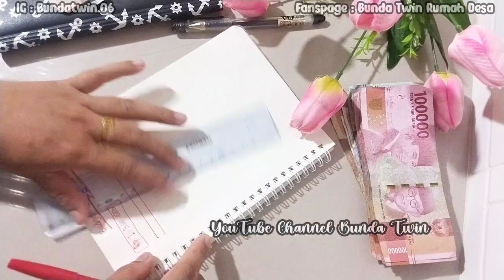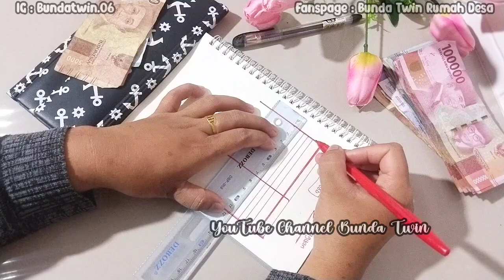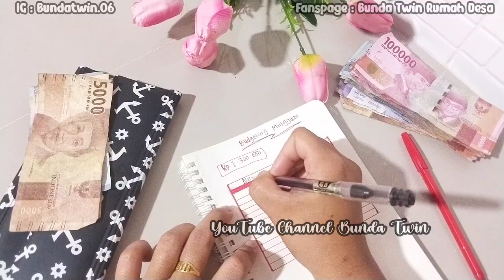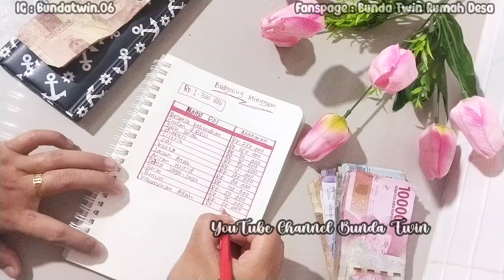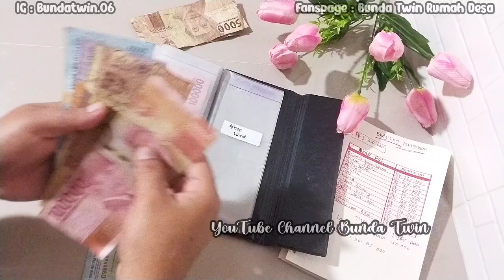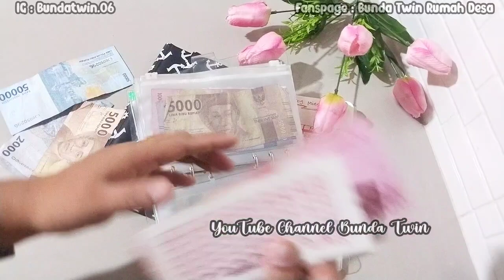MENGATUR KEUANGAN PENDAPATAN MINGGUAN || budgeting mingguan ala Ibu rumah tangga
SELAMAT DATANG DI CHANNEL YOUTUBE BUNDA TWIN ✨
channel youtube BUNDA TWIN adalah channel yg membagikan kegiatan ibu rumah tangga dengan anak kembar dirumah desa yang sederhana✨
Dari mulai kegiatan masak, beres beres, bersih bersih,dan juga budgeting(mengatur keuangan)✨
Agar Kalian selalu mendapatkan notifikasi kalau ada video terbaru ✨
channel youtube BUNDA TWIN akan upload video sehari 2 kali,, setiap jam 9.00 & 17.00 WIB

NANTIKAN TERUS YA VIDEO TERBARU BUNDA TWIN ✨

📱EDIT : INSHOT
📱THUMBNAIL : INSHOT
📱RECORD : VIVO Y 33 T

🌹🌹LINK YANG ADA DI DAPUR 🌹🌹